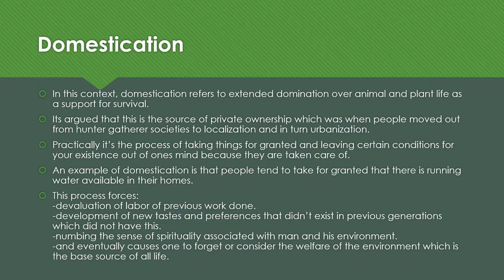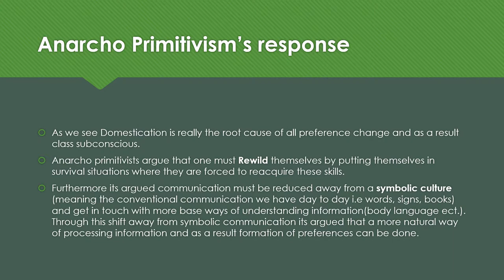Crash Course in Anarcho-Primitivism 3/3: Domestication and the Limits to Choice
In this final video I focus on the main critique of the ideology, specifically domestication and how it affects human behavior and valuation.